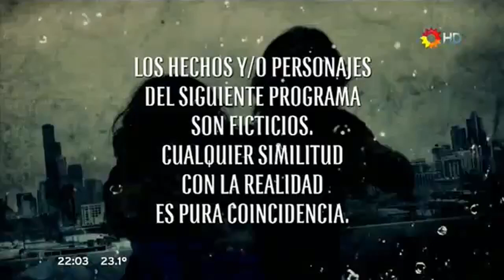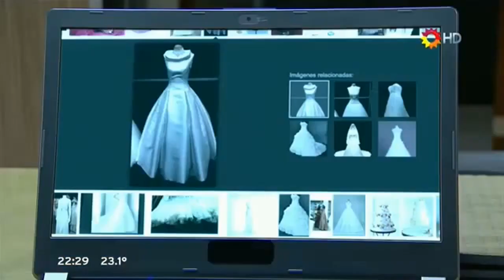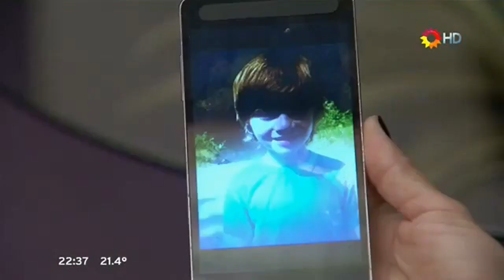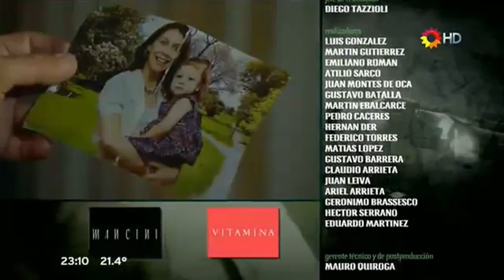Ночью и днём рядом с тобой 020 (русский дублях)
Ночью и днём рядом с тобой / Noche y día, junto a vos
Аргентина / Argentina (Pol-ka Producciones), 2014
Русский дубляж.
Только серии 1-31.
После 31-ой серии русского дубляжа в природе не существует!

Серия 020 # Условное наказание / # Probation

Перевод: Людмилка:)
Озвучание: Бригада # 24 для - Элл, Amoraloff, Vikulya, Mapups, PAKOv, Daria_01, Argentinka, Tigruljalja

Dirigido / Режиссёр:
Rodolfo Antúnez / Родольфо Антунес, Jorge Nisco / Хорхе Ниско

Reparto / В ролях:
Facundo Arana / Факундо Арана - Victorio "Vico" Villa /  Викторио «Вико» Вилья
Romina Gaetani / Ромина Гаэтани  - Paula Pico / Паула Пико
Eleonora Wexler / Элеонора Векслер - Martina Mendoza / Мартина Мендоса
Gabriel Goity / Габриэль Гойти - Francisco "Paco" Longo / Франсиско «Пако» Лонго
Favio Posca / Фавио Поска - Roberto "Robert" Belardi / Роберто «Роберт» Беларди
Marina Bellati / Марина Беллати - Evangelina "Eva" Cisneros / Эвандхелина «Эва» Сиснерос
Victorio D´Alessandro / Викторио Д'Алессандро - Joaquín "Joaco" Agüero / Хоакин «Хоако» Агуэро
Gastón Soffritti / Гастон Софритти - Benjamín "Benja" Liberman / Бенхамин «Бенха» Либерман
Gabriel Corrado / Габриэль Коррадо  - Federico Castro / Федерико Кастро
Brenda Gandini / Бренда Гандини - Lucila Villa/ Лусила Вилья
Candela Vetrano / Кандела Ветрано - Milagros "Mili" Villa / Милагрос «Мили» Вилья
Manuela Pal / Мануэла Паль - Gisella Villa / Хиселла Вилья
Florencia Raggi / Флоренция Рагги - Sofía Santa María / София Санта Мария
Eugenia Tobal / Эухения Тобаль - Bárbara Díaz / Барбара Диаз
Oscar Martínez / Оскар Мартинес - Guillermo Inchausti / Гильермо Инчаусти
Pablo Brichta / Пабло Брихта - Humberto Peralta / Умберто Перальта
Maximiliano Ghione / Максимилиано Гионе - Amadeo Lucero / Амадео Лусеро
Lautaro Perotti / Лаутаро Перотти - Esteban Garrido / Эстебан Гарридо
Coraje Ábalos / Корахе Абалос - Gastón Santucho / Гастон Сантучо
Pablo Rago / Пабло Раго - Fabián Aguilera / Фабиан Агилера
etc